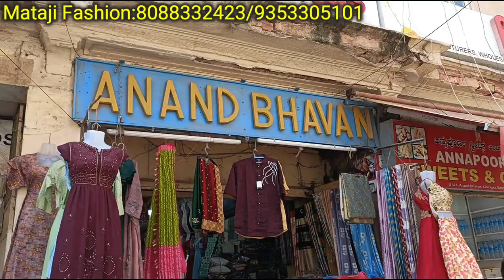chickpet Bangalore designer lehanga croptops||Single piece courier available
chickpet Bangalore wholesale designer lehangas||Single piece courier available

Shop Address👇👇
Mataji Fashion
No 12,Anand Bhavan Building
Chickpet
Bangalore 560053

Shop contact👇👇
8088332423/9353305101